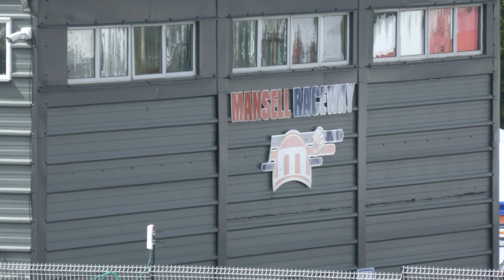LIVE MOTORSPORT THIS WEEKEND!!! 2021 Wera Tools British Kart Championships from Mansell Raceway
Join us this Sunday 27th June from Mansell Raceway from 10:25am for all the action!